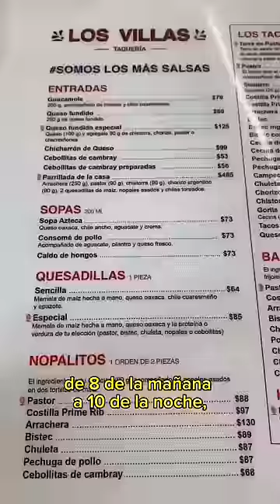Pastor Copia del Orinoco y Huequito.